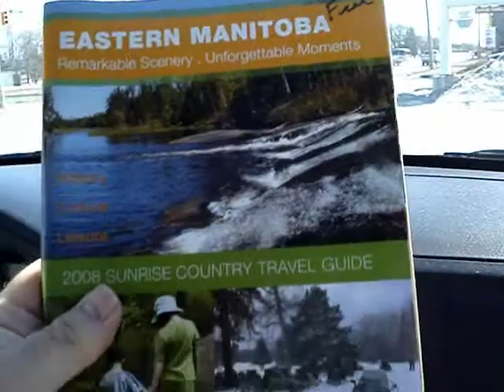The Making of The Ghost Footage 2008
Behind the scenes footage of the 2008 footage of "The Ghost Footage". We shot this in 2011.